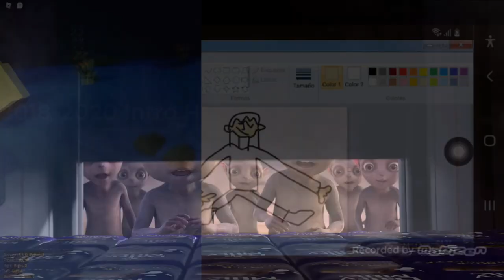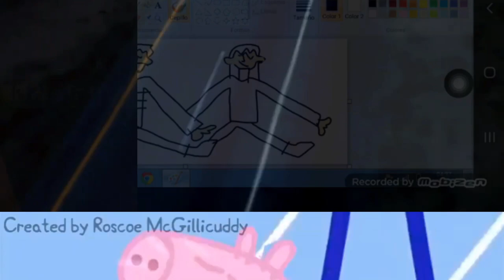K.../P.../O.../OREO BANADAS - Un Oreo ricoperto di bontà.